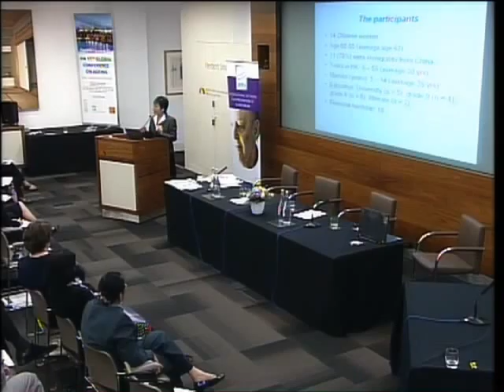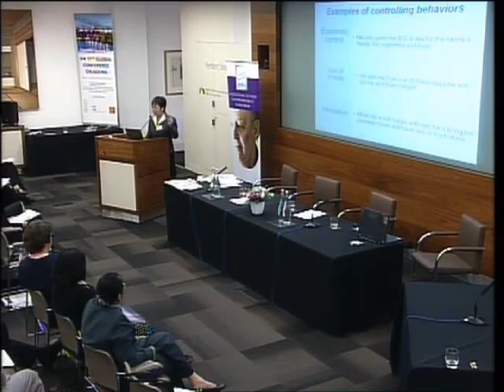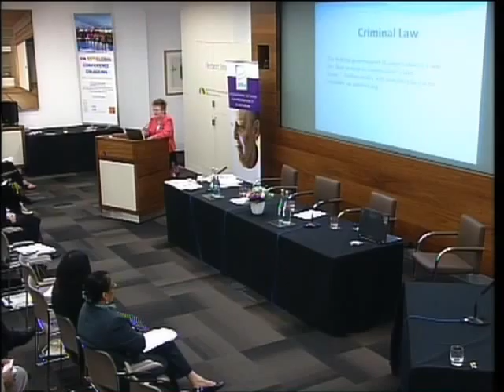Edit Gerontology Transcodes 2011 - Part 5